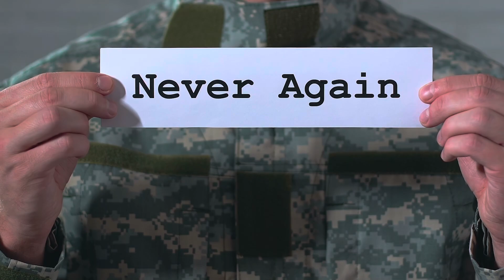NASA's Shocking Discovery: Earth's Cataclysm and the End of the World!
🚀 Brace yourself for mind-blowing revelations as NASA unveils jaw-dropping footage of the universe like never before! 🌌 In this extraordinary video, prepare to witness the secrets of space unravel before your eyes. NASA's cutting-edge technology takes you on an exhilarating journey through the cosmos, where Earth's cataclysmic fate hangs in the balance! 😮

🌍 Discover the shocking truth about our planet's uncertain future as scientists delve deep into the mysteries of the universe. 😲 Dive into the captivating visuals of distant galaxies, mesmerizing nebulae, and awe-inspiring supernovas. Witness the breathtaking beauty of the cosmos while learning about the catastrophic events that could lead to the end of the world. 💥

🔭 Join NASA's top astrophysicists and space experts as they unravel the secrets of the universe, exploring mind-boggling theories that challenge our very understanding of reality. 👩‍🚀👨‍🚀 From mind-bending black holes to potential cosmic collisions, this video will leave you on the edge of your seat, questioning our place in the vastness of space. 🌠

💫 Don't miss this once-in-a-lifetime opportunity to witness NASA's groundbreaking research and unparalleled insights into our cosmic neighborhood. Prepare to be amazed, shocked, and enlightened as you embark on this thrilling interstellar adventure! 🌟 Buckle up, space enthusiasts – the future of Earth and the universe itself hangs in the balance! 🔥🌎

Together, we'll explore the wonders of space and unravel the mysteries of the universe! 🌌🌍💥